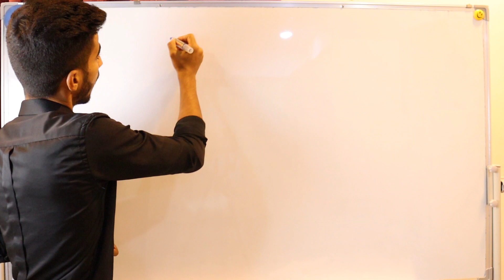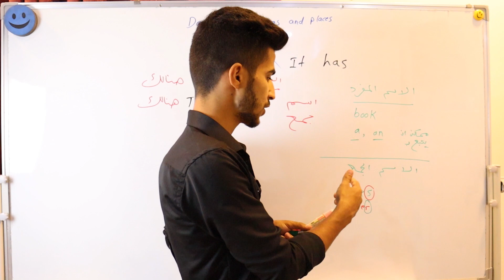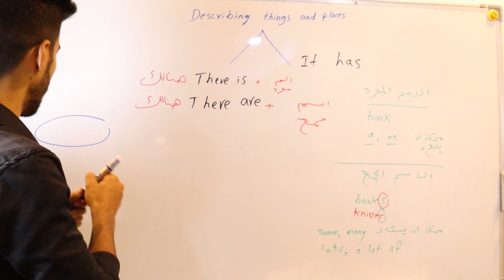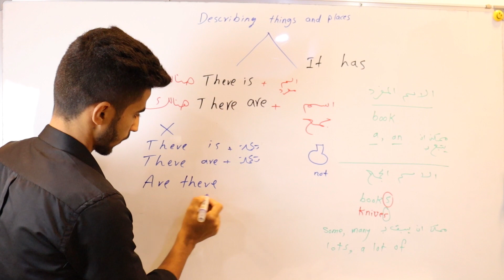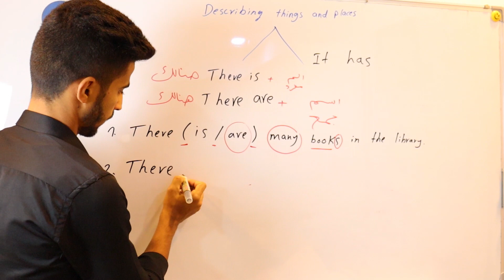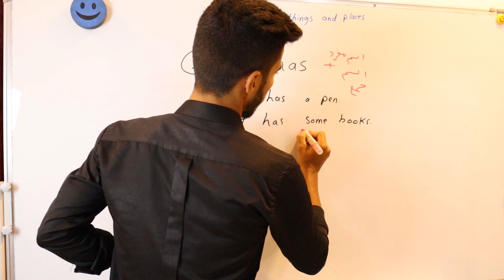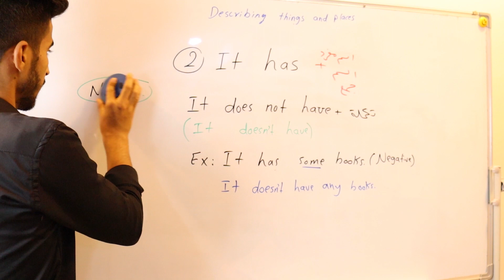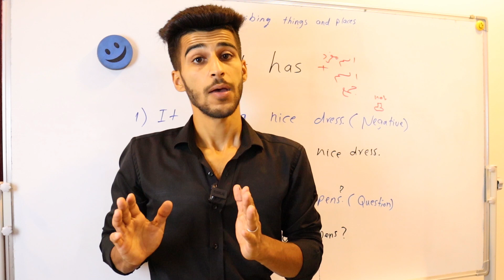انكليزي الثالث متوسط /الوحدة 1 /المحاضرة 1: وصف الاماكن والاشياء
🔷امتحان اللغة الانكليزية للصف الثالث متوسط المحاضرة الاولى/ الوحدة الاولى (اسئلة وزارية)💛👇🏻